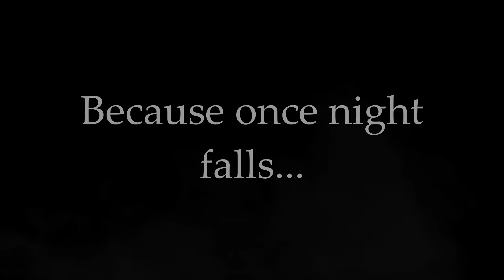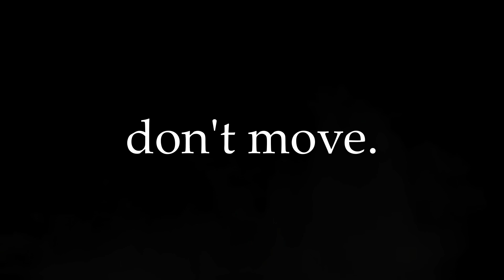The Erased Trailer || An Interactive Horror Experience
This is my team's map for the Stranded Contest in Rec Room! I plan on making a video of my friend's reaction in the near future as well as other videos too! Enjoy!